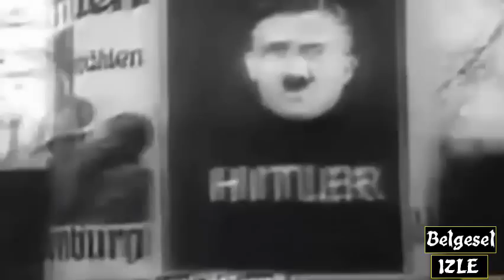Belgesel İzle - Adolf Hitler Asrın Dev Lideri